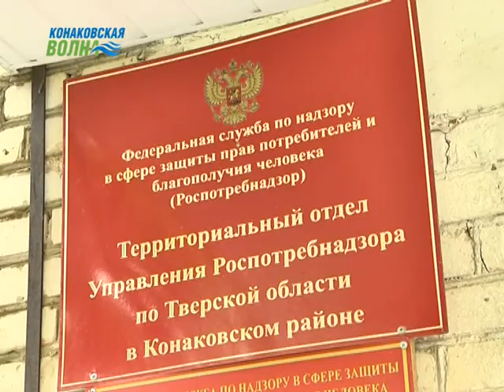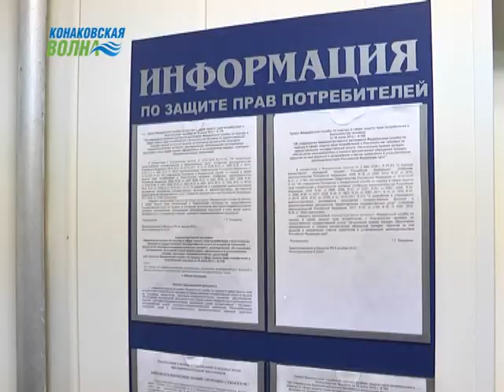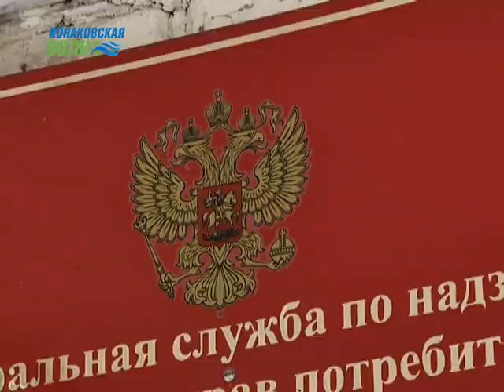Управление Роспотребнадзора отметило 95-летие